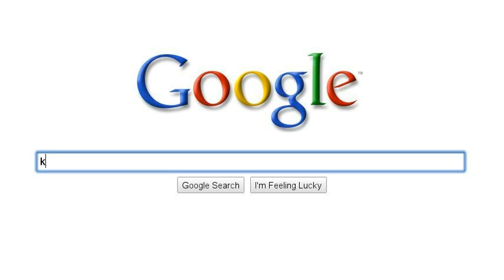Korben le ouf